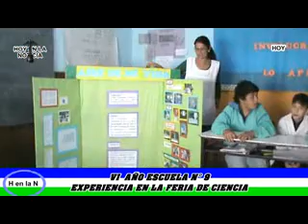EP N° 9. Experiencia en la Feria Provincial de Ciencias